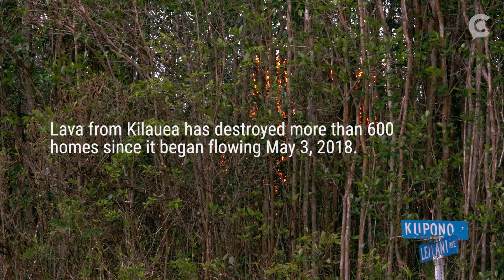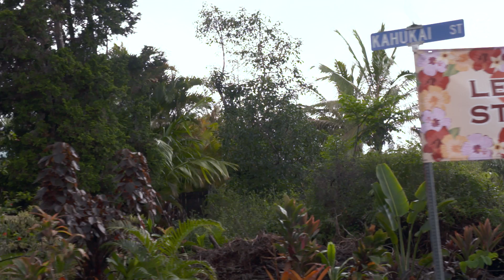This man makes a living by chasing lava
It's part of Demian Barrios' job as a professional photographer and self-proclaimed lava chaser to get up close and personal with a volcano.